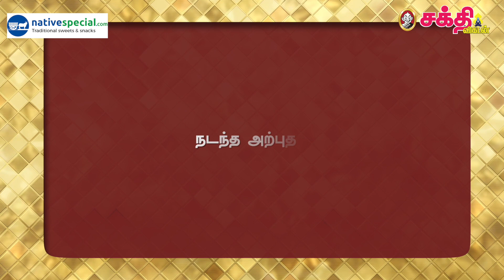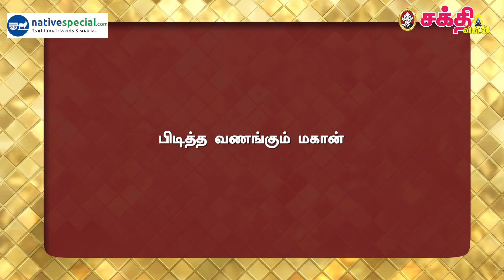Arun Kumar Rajan | யாருன்னே தெரியாது. என் நட்சத்திரம், ராசி எல்லாம் கரெக்டா சொன்னார்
அருண்குமார் ராஜன், சின்னத்திரைப் பிரபலம். இவர்  குலதெய்வம், இஷ்ட தெய்வம், பிடித்த கோயில், நிகழ்ந்த அற்புதம் எனத் தன் வாழ்வில் ஆன்மிகத்தின் இடம்  குறித்துப் பேசுகிறார்.

வி.ஐ.பி. ஆன்மிகம்